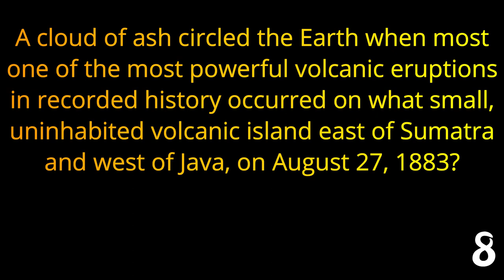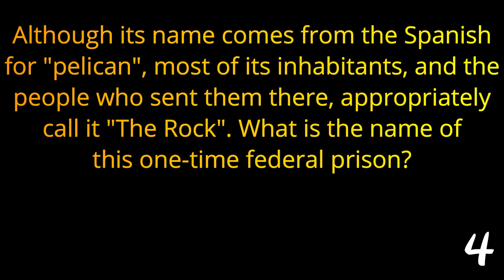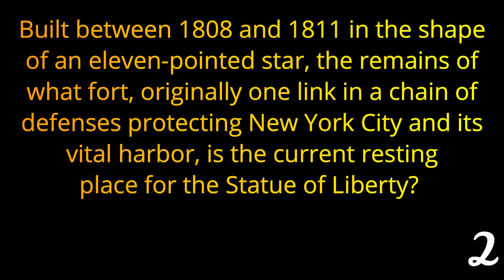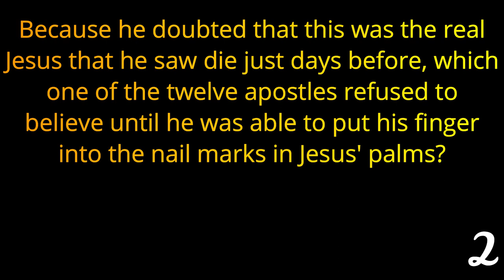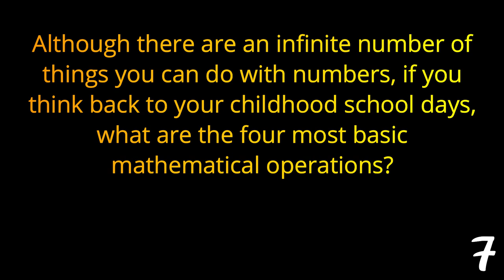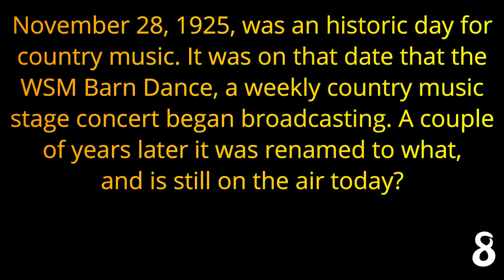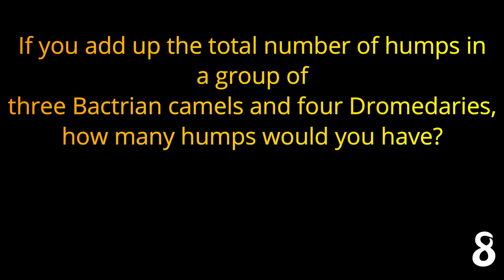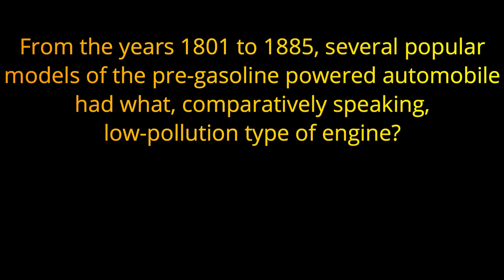TREBEK TRIVIA #37- 21 questions from the Trivia TV Show - {ROAD TRIpVIA- ep:772]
TREBEK TRIVIA #37
21 Questions from the Show-
EPISODE 772 |

21 Questions / 14:37 Minutes